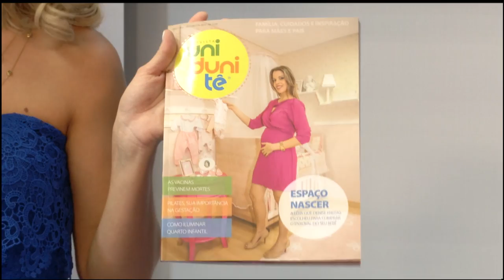Programa Bom Demais BLOCO 3 15/11/2014